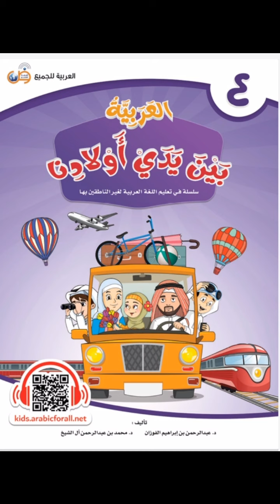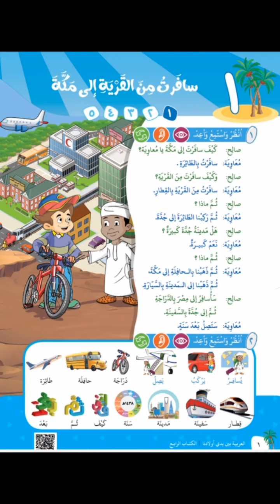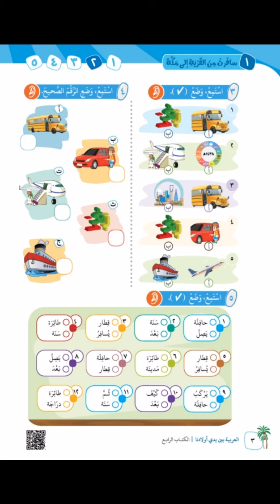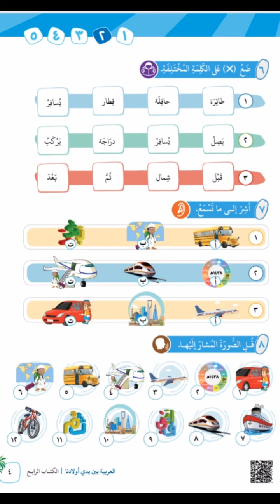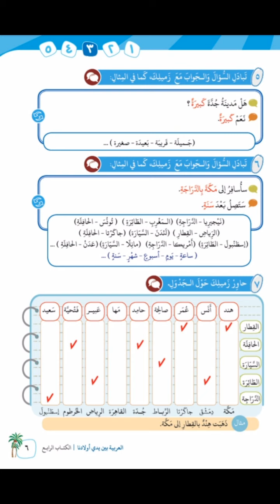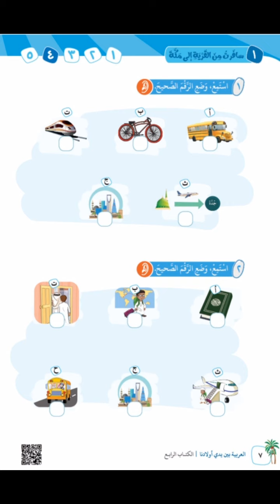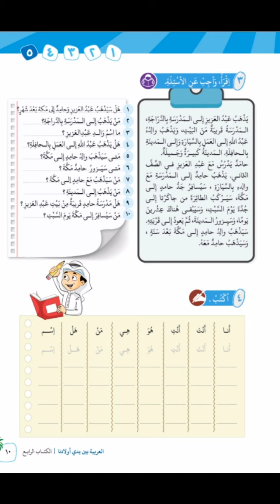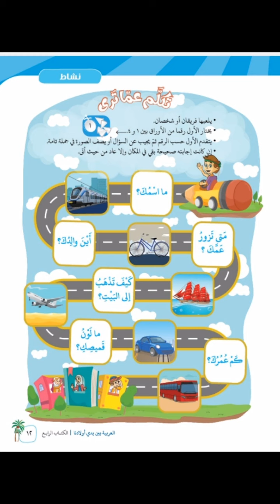بين يدي اولادنا ٤